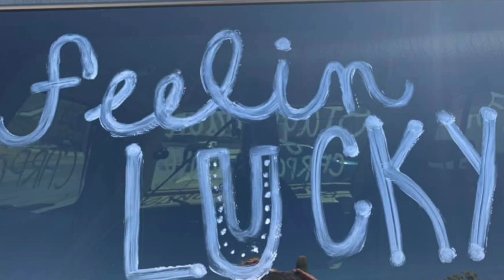LIEBES_LOVE_SONG_LIED von Babs Steinbock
2021 du wirst das Jahr der LIEBE und der HOFFNUNG
DAS IST MEIN LIEBESLIED FÜR ALLE in NAH & FERN ...
für die Liebe, für das Leben für eine bunte wundervolle Zukunft

Text/Lyrics: Babs Steinbock
Audio aufgenommen im wundervollen TONZIMMER-Studio in Esslingen-Berkheim